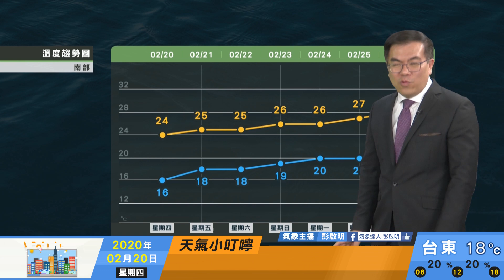2020/02/20 持續緩回溫 周五晴朗 周六北方鋒面掠過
持續緩回溫 周五晴朗
周六北方鋒面掠過
北部略轉陰沉
近期偏暖天氣至下周